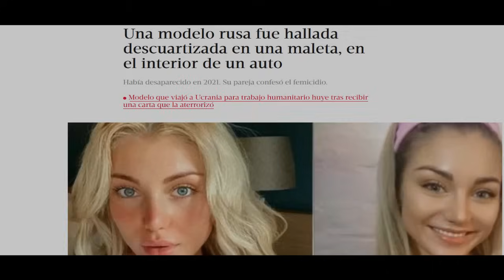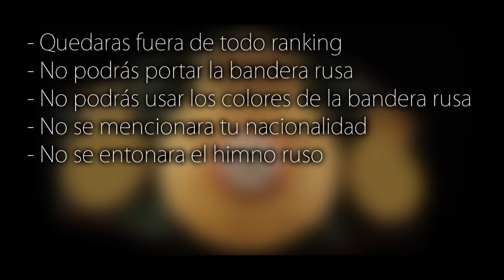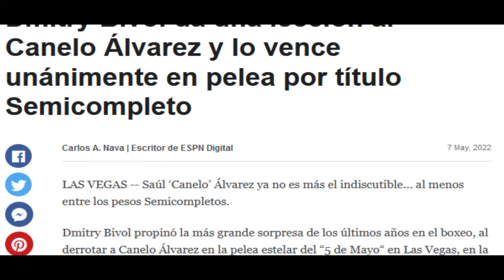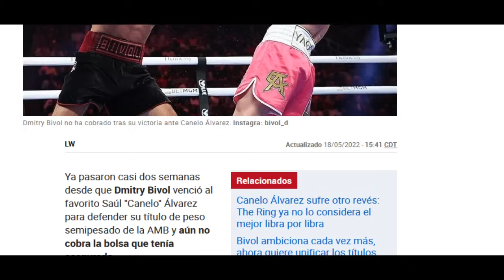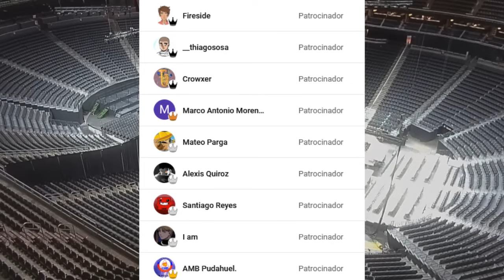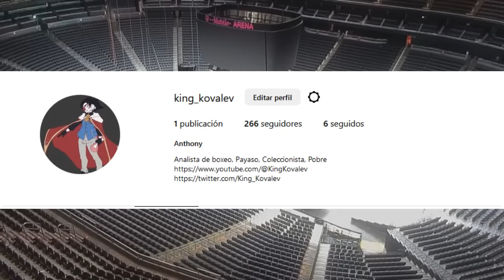EL VOLG ZANGUIEF DE LA VIDA REAL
DESPUES DE CASI UN AÑO DE INACTIVIDAD, RETOMAMOS UNA DE LAS SECCIONES FAVORITAS DEL CANAL: BOXEADORES DE HAJIME NO IPPO EN LA VIDA REAL, EN ESTE CASO, EL RUSO FAVORITO, VOLG ZANGUIEF.

¡Únete a los miembros del canal para tener contenido extra, recompensas, y ver los videos antes del publico general!:

Connor McGregor: Notorious - Living The Dream
Guilty Gear Xrd Sign - Fizz (Character Selection)
Tekken 7 - Main Menu
Tekken Tag Tournament 2 - Piano Intro Massive Mix
Pokémon Scarlet & Violet - Area Zero
Kirby 64: The Crystal Shards - Zero Two  (COVER BY: GaMetal Ft. Edobean)
Tekken Tag Tournament 2 - Piano Intro Massive True Mix
Darksiders Genesis - The Slag Demon
Pokémon Scarlet & Violet - Team Star Boss (COVER BY: GaMeta)
The Legend of Zelda: Twilight Princess - Boss Defeated

00:00 - Introducción
01:40 - Dmitry Bivol
08:39 - Debut y carrera profesional
14:26 - Gilberto "Zurdo" Ramírez
17:01 - Saul "Canelo" Álvarez
19:11 - Enfrentamiento bélico Rusia Ucrania y castigo a deportistas rusos
24:39 -  Canelo vs Bivol
30:08 - Consecuencias tras el combate con Saul Álvarez
31:22 - Bivol vs Ramírez
36:36 - Cierre